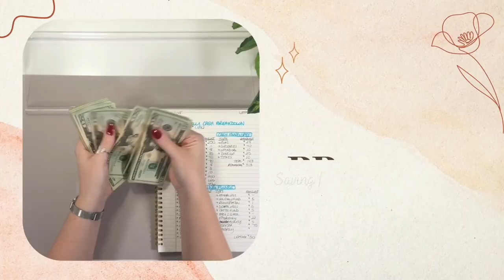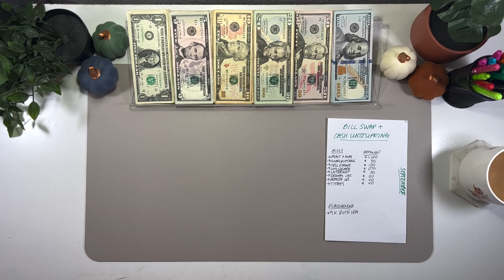September Bill Swap + Cash Unstuffing 🍎 | Dave Ramsey Inspired | Variable Income | BB Budgets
Chapters:
0:00- Intro
0:35 - Paying bills
4:02- Placeholder swap
4:45- Bill swap
14:42- Final count

💳 If you're interested in applying for a Chase Sapphire Preferred card click this

✨Fetch Rewards is an app that I use to earn extra cash by scanning my receipts!

🎲 Saveopoly Challenge:
➡️ Small budget Saveopoly by Savvy Budgets:

✅Phone Desk Mount

✅Bluetooth microphone

✅Multi-port extension cord with USB

✅Money tray

✅Binders and envelopes:

✅A6 Envelopes

✅Adhesive budget stickers

✅Individual adhesive letters

✅$1,000 prop money

✅$500 prop money

✅Desk mat

💍Jewelry:

✅Nine West watch

✅Simply cubic zirconia ring (similar)

✅Dainty cuff ring (similar)

I have done budgeting on and off for a few years and I am finally sharing my journey to debt-free financial freedom with unsteady/variable income. ❤️